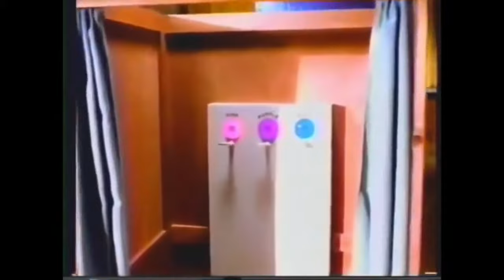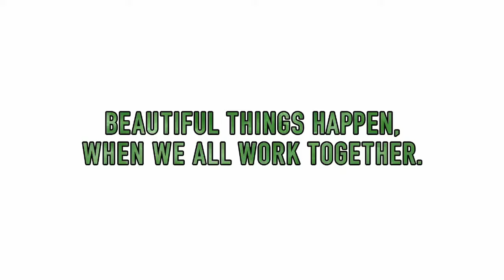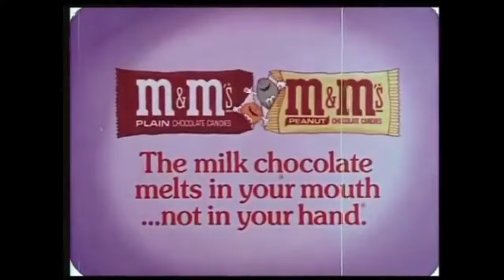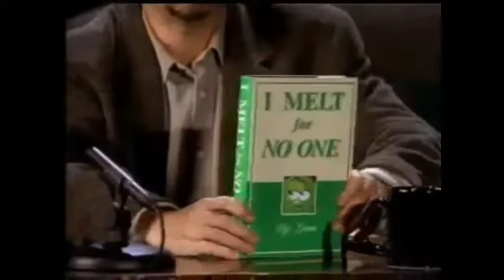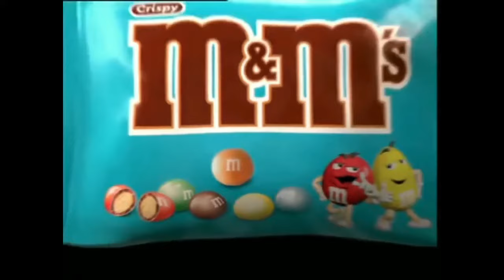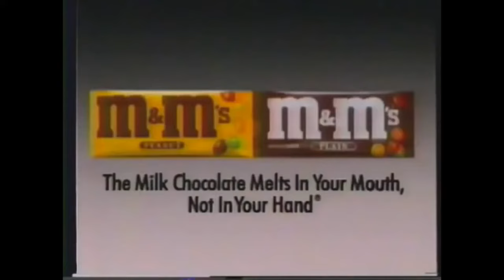100+ Old M&Ms Commercials from 1970-Today | Vintage TV Commercials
Here are a TON of old M&Ms television commercials from the early 1970's through today.

How many of these M&Ms commercials do you remember? Which one is your favorite?